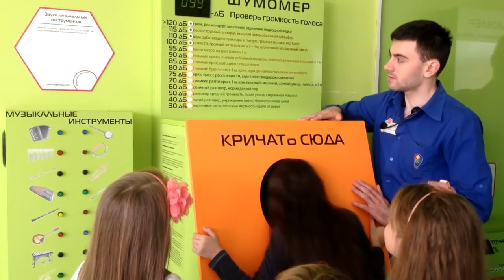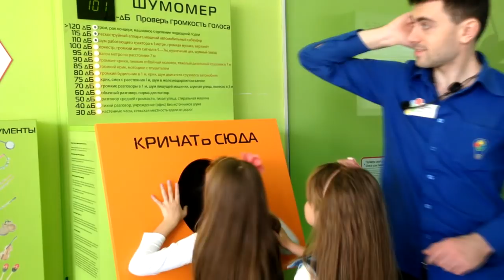ДЕНЬ РОЖДЕНИЯ ЛЕНЫ Музей ИНТЕРЕСНОЙ Науки ОПЫТЫ и ФОКУСЫ для детей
ДЕНЬ РОЖДЕНИЯ ЛЕНЫ 2017 Музей ИНТЕРЕСНОЙ Науки . ОПЫТЫ для ДЕТЕЙ Мыльные пузыри Дети поднимают себя сами